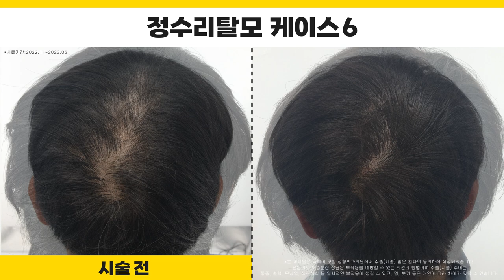30대가 정수리탈모치료하면 이렇게 바뀝니다ㅣ뉴헤어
*0:02 케이스 1 (치료기간 2022.9 ~ 2023.2)
*0:28 케이스 2 (치료기간 2022.9 ~ 2023.1)
*0:46 케이스 3 (치료기간 2022.11 ~ 2023.4)
*0:54 케이스 4 (치료기간 2022.11 ~ 2023.4)
*1:07 케이스 5 (치료기간 2022.11 ~ 2023.4)
*1:16 케이스 6 (치료기간 2022.11 ~ 2023.5)

30대가 정수리탈모치료하면 이렇게 바뀝니다!
모발이식 수술과 탈모약 치료도 굉장히 좋은 치료지만
정수리 탈모를 치료하는 데는 정수리 탈모 주사 치료법이 굉장히 좋습니다.
오늘도 영상이 많은 도움이 되길 바라고

📁탈모에 대해 더 알아보기